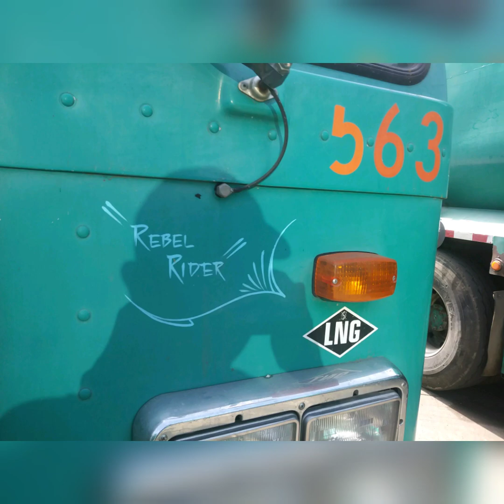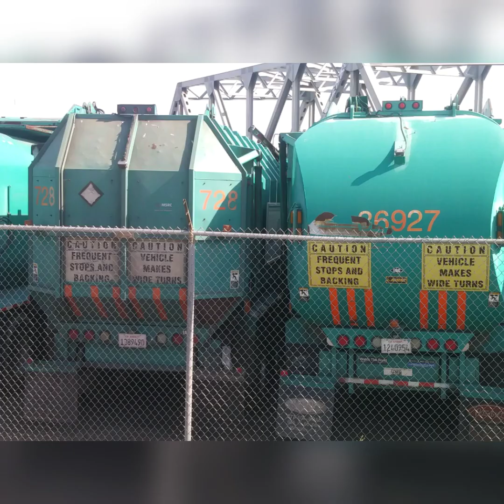LABOS East Valley 2019 Open House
Here’s a small video of the East  Valley Open House . My first time being in this yard which was cool seeing the fleet and since I’ve film some East Valley trucks back in December. In this video here’s a slideshow of the trucks I took pictures of . The crazy part is only 3 dual fuels left in the yard out of the 7 that’s left . Some of the dual fuels you see are gone and some which I got video and will post soon . I got too see and meet different Filmer’s . Keep in mind that the pictures were taken by my old phone so my bad if some are blurry .

Date pictures where taken 5/4/19